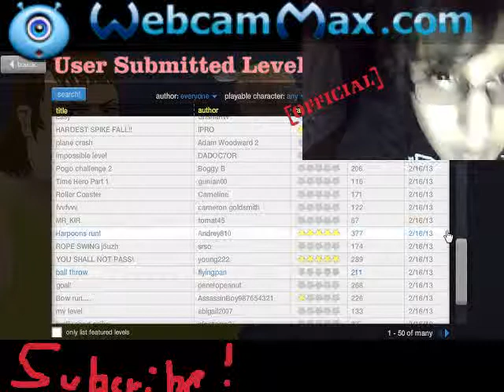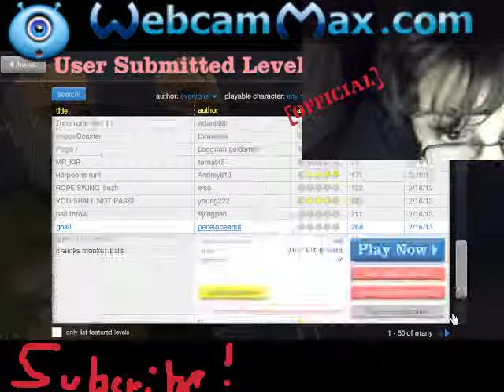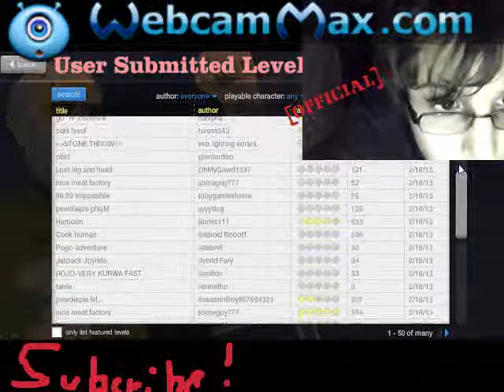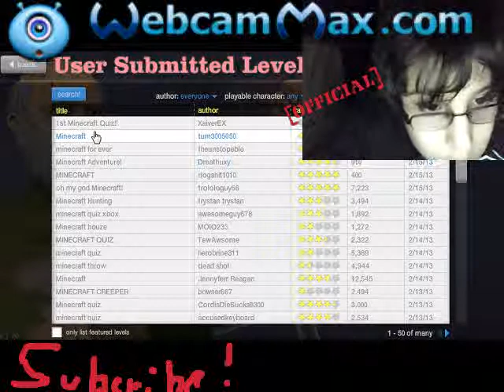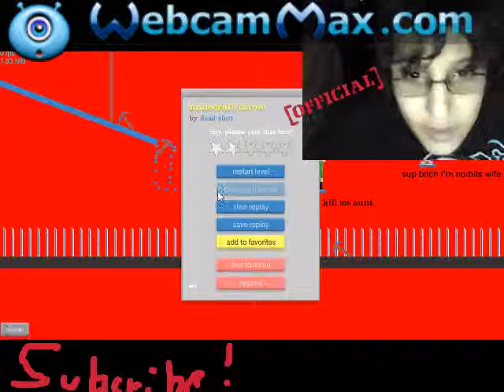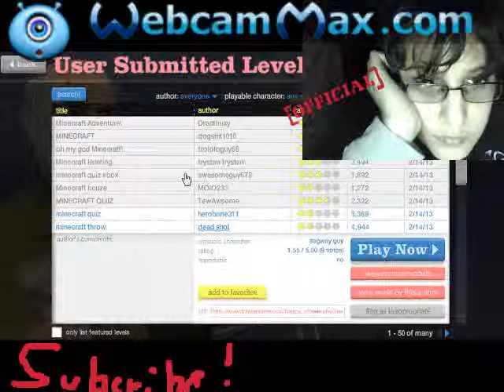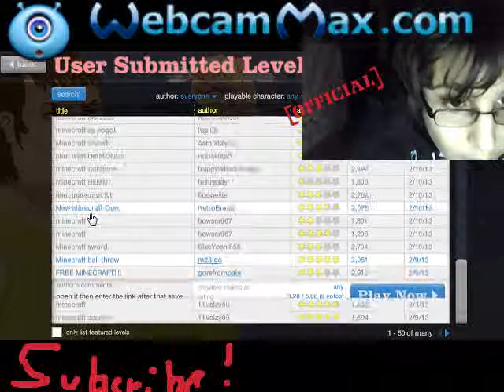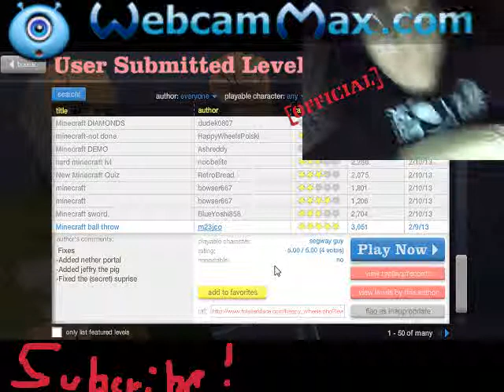HAPPY WHEELS gameplay